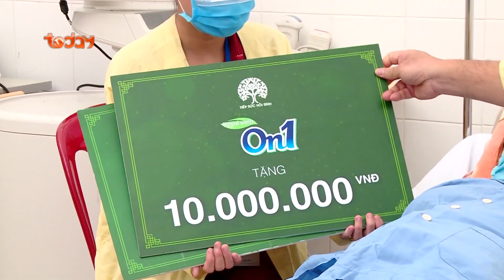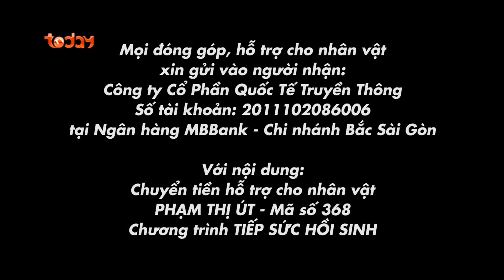Thương cho cô, nhà nghèo bị bệnh tim đi khám được chuẩn đoán đau bao tử | Tiếp Sức Hồi Sinh Số 368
►Xem thêm Những mảnh đời bất hạnh - Tiếp Sức Hồi Sinh khác